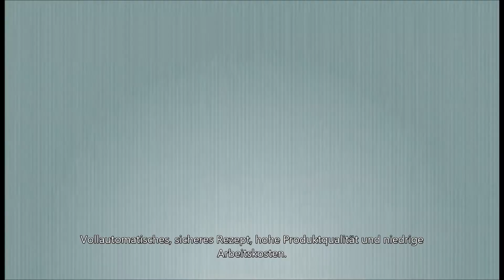Stärkemogul-Linie,Mogul Jelly Produktionslinie,Produktionslinie für Softsüßigkeiten,China Maschinenh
Stärkemogul-Linie,Mogul Jelly Produktionslinie,Produktionslinie für Softsüßigkeiten,China Maschinenhersteller
Produktname: Stärkemogul-Linie, Mogul-Gelee-Produktionslinie, Soft Candy-Produktionslinie
Note: NTM-101
Produktionskapazität: 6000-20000 kg / 8 Stunden (abhängig von der Form der Produkte)
Stromverbrauch: (380V 50Hz)
Kochsystem: 51kw
Einleger: 40kw
Stärkekonditionierung: 85 kW
Zubehör: 11kw
Dampfvolumen: Dampfdruck höher als 0,8 MPa
Wasserverbrauch Abhängig von der Produktionssituation
Druckluft: 7-8 m³ / min (Druckluftdruck 0,6 MPa)
2-4 ° C kaltes Wasser: 0,35 m³ / min
Gewicht der Maschine: 15000kg
Größe der Linie: 16,5 m * 7,5 m * 4 m (H)
Garantie: 12 Monate
Zertifizierung: CE
Produktionslinie für Mogul-Gelee ★ Produktionslinie für Mogul-Gelee | Produktionslinie für Mogul-Gelee | Produktionslinie für Mogul-Gelee
China Candy Machine Manufaktur ★ China Candy Machine Manufaktur | China Candy Machine Manufaktur
Süßigkeiten Maschine | Gelee Süßigkeiten machen Maschine | Gelee Bauch Zuckerwatte Maschine Handbuch | Herr Gelee Bauch Bohnen Maschine Süßigkeiten Spender | Gelee Süßigkeiten Verpackungsmaschine | Gelee Obst Süßigkeiten Maschine | wie man eine Lego Süßigkeiten Maschine Gelee Bohnen | Maschinengewehr Kelly Süßigkeiten | Lego Gelee machen
Bean Candy Machine | Jelly Candy Machine | Jelly Bean Zuckerwatte Maschine Anweisungen | können Sie Jelly Beans in eine Zuckerwatte Maschine setzen
Jelly Candy Produktionslinie ★ Jelly Candy Produktionslinie Alibaba | Jelly Candy Produktionslinie | Süßwarenausrüstung | Gummitrockenschale | Wie man Gummis kommerziell herstellt | Gummibärchen | Gummibärchenmaschine zum Verkauf | Gummibärchenmaschine | Professionelles Pektin-Gummibärchenrezept | Gummibärchenindustrie
Jelly Candy Produktionslinie
Produktionslinie für Soft Candy ★ Produktionslinie für Soft Candy | Produktionslinie für Soft Candy
Soft Candy Machine ★ Soft Candy Verpackungsmaschine | Soft Candy Extruder Maschine | Soft Candy Einzahlungsmaschine | Soft Candy Herstellungsmaschine | Soft Candy Maschine | Wie man Soft Candy Maschine herstellt | Soft Candy Machine
Süßwarenmaschinenhersteller in China ★ Süßwarenhersteller in China | Süßwarenmaschinenhersteller in China | Süßwarenmaschinenhersteller in China
Großhändler, Exporteur, Tutorials, Großhändler, Best, How to, ODM, AMAZON, Sonderanfertigung, Personalisierung
Stärkemogul-Linie|Stärkemogul-Linie